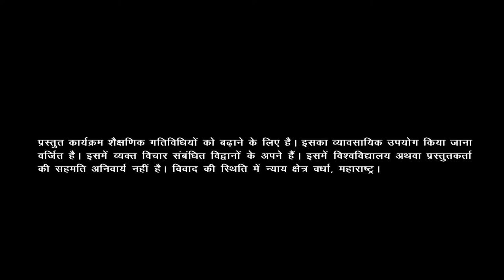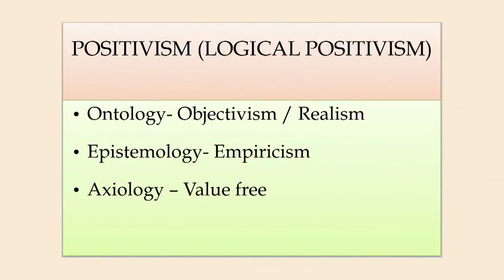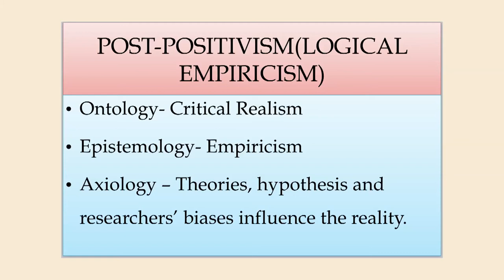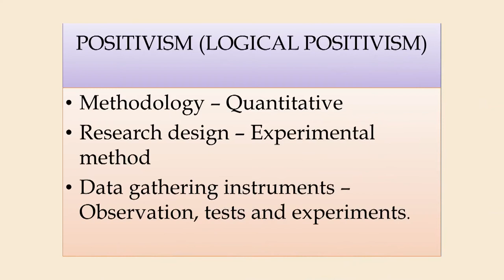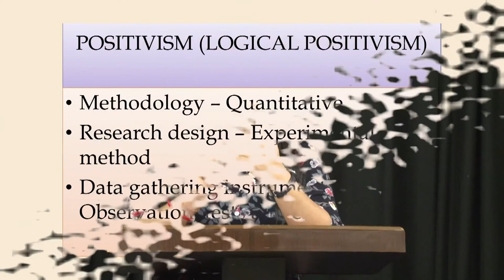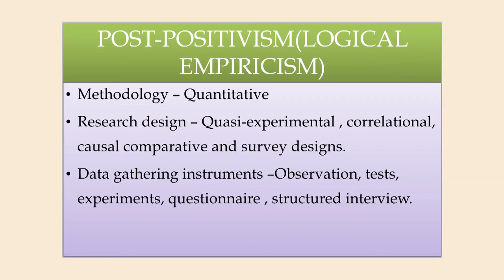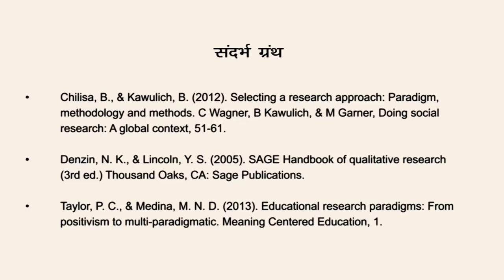Positivism and Post Positivism